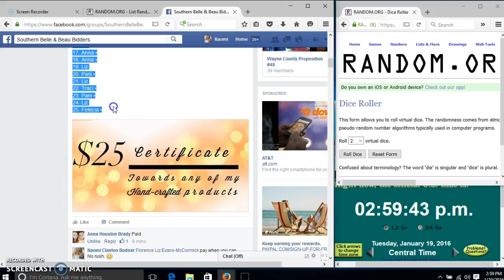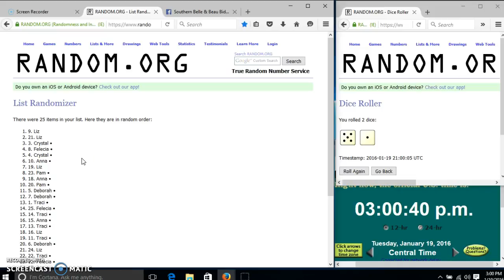My $25 Certificate 1/19/16